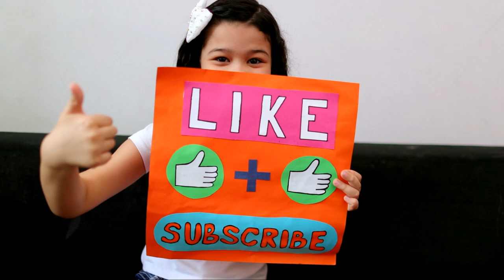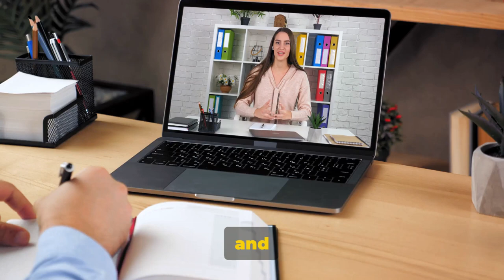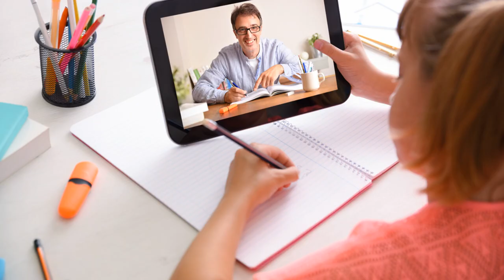How do I Make money working from home?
In this video, like other videos at getaikeys.com, we dive into how to make money from home teaching. Visit Portal.GetAIKeys.com for details.

Teach from Home: The New Money-Making Trend by GetAIKeys.com

OUTLINE:

00:00:00 The latest in Tech and finance from Samuel F. Robinson
00:00:22 Introduction to Online Teaching Platforms
00:01:21 Benefits of Teaching on Preply
00:02:08 Conclusion and Call to Action